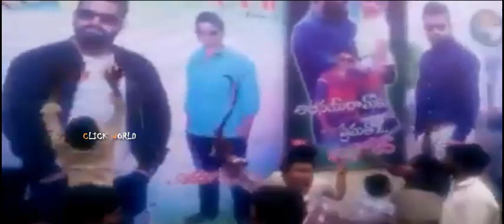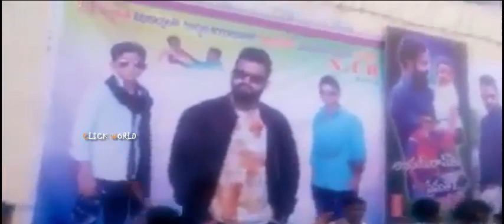Nannaku Prematho Jr NTR Fans Doing This Type In Cinema Hall ll Jr NTR Fansim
Nannaku Prematho Jr NTR Fans Doing this Type In Cinema Hall ll Jr NTR Fans Craze ll Jr NTR Fansim